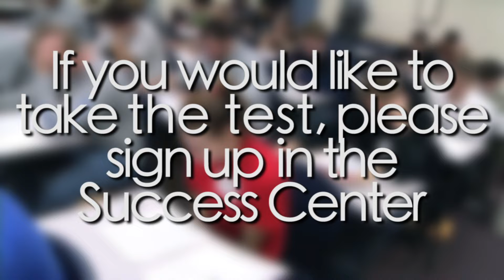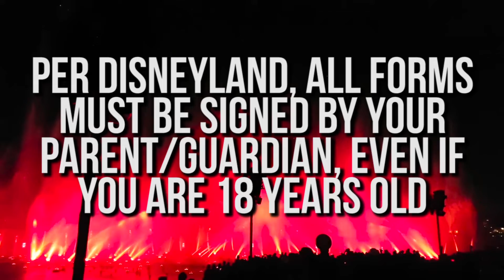2.28.19 - TCHS Daily Announcements